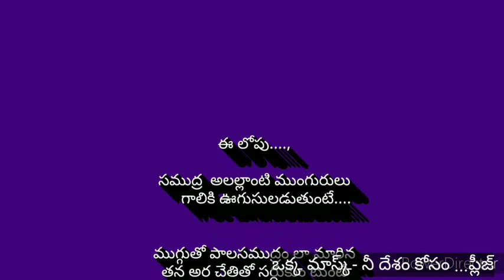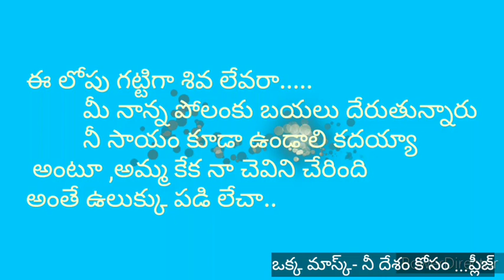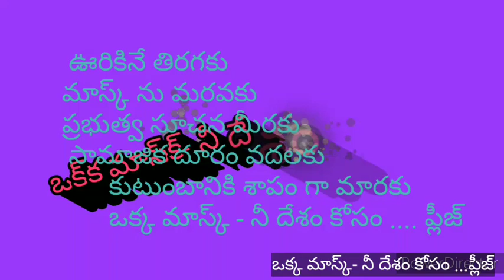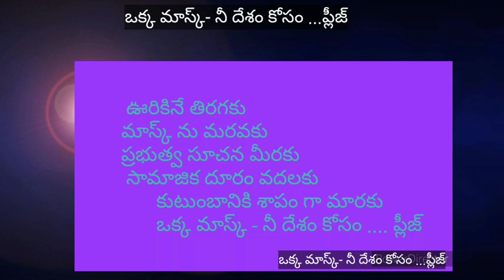ఒక్క మాస్క్..నీ దేశం కోసం.. ప్లీజ్ (కవిత ..నా భావన లో)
కరోనా third wave నుండి మనల్ని మనం రక్షించి కోవాలని..ఆ  శక్తి మీకు చేకూరాలని ఆశిస్తూ,..